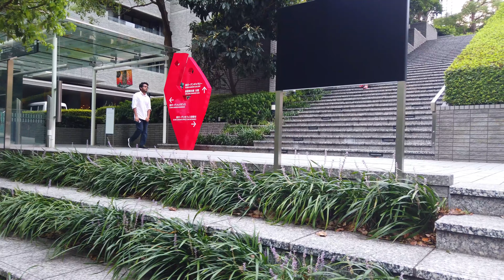Tokyo walk - High ranked business and residential district in Tokyo (溜池山王、六本木一丁目、神谷町) - 4K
In this video we’ll show you High ranked business district, Tameike-Sannō, Roppongi itchome, Kamiyacho(溜池山王、六本木一丁目、神谷町) , Tokyo.
The area we walked this time is one of the most exclusive residential areas in Tokyo. In addition, there are many foreign companies and embassies in this area, so it is also known as a luxury business district.
The US embassy is also in this area, but I didn't shoot it because I was concerned that shooting would cause problems.
It is well known that IT companies are based in this area, and ambitious IT entrepreneurs gather here.
Although it is not often introduced as a traveler destinations, there are many luxury hotels and it is recommended if you can afford it.